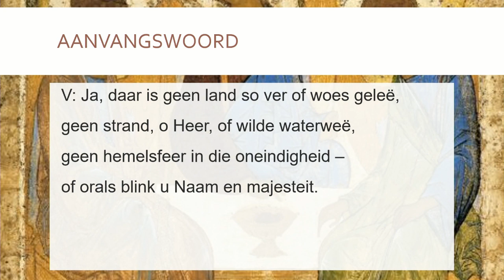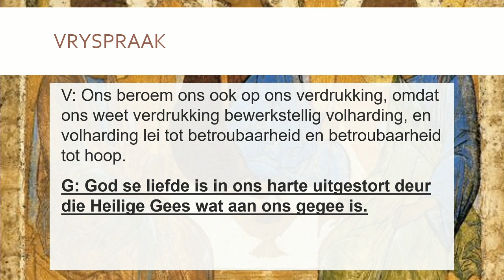2022-06-12 Ds. Johan Botes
12 Junie 2022
NG Gemeente Gordonsbaai - Lofsentrum
Tyd: 10h00
Prediker: Ds. Johan Botes
Teks: Psalm 8
Tema: Drie-eenheid-Sondag
@NG Kerk Gordonsbaai